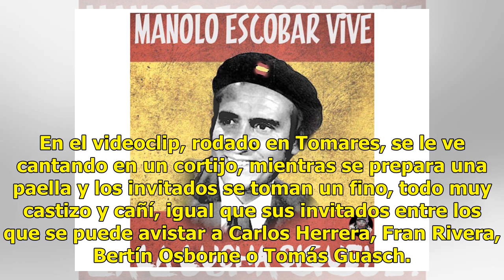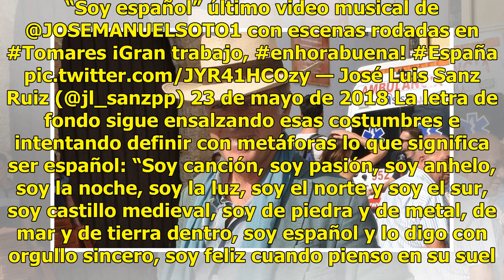José Manuel Soto quiere ser Manolo Escobar con su nueva canción ‘Soy español’